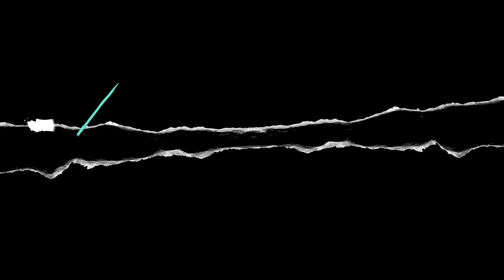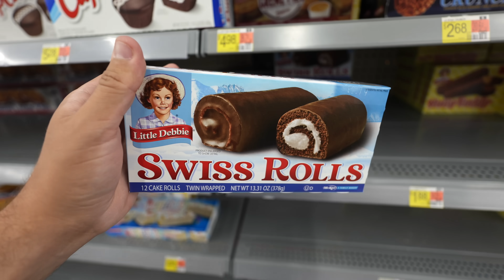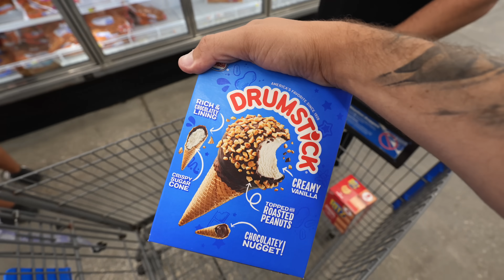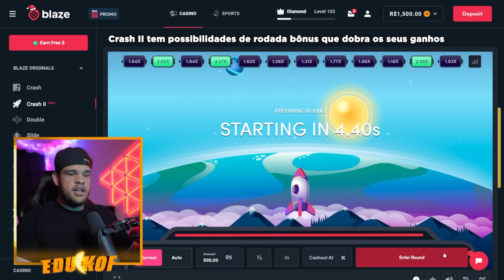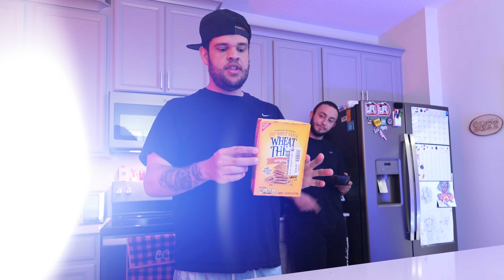PROVEI COMIDA BANIDA DOS ESTADOS UNIDOS ‹ EduKof ›